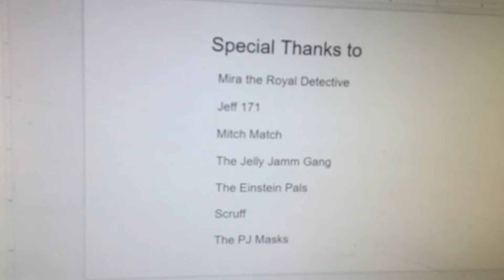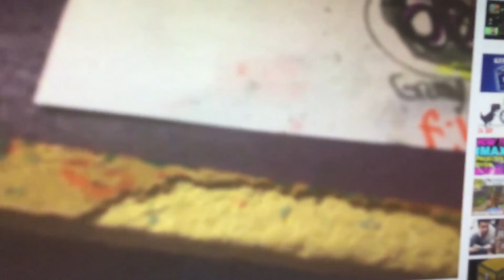Randy the Glow-Horned Reindeer End Credits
Best Part of the Movie